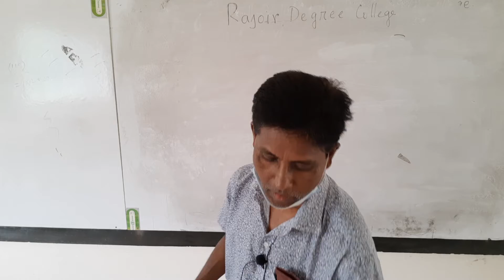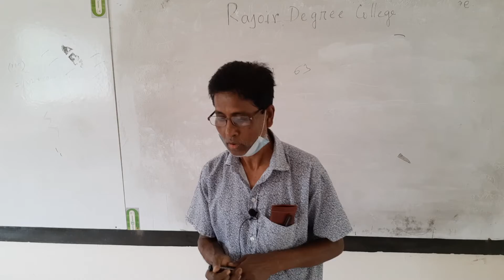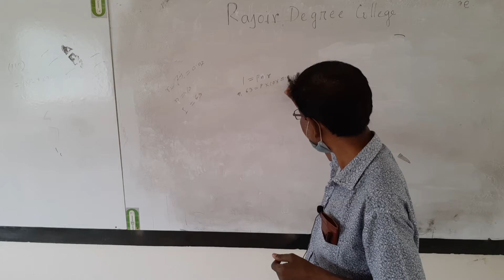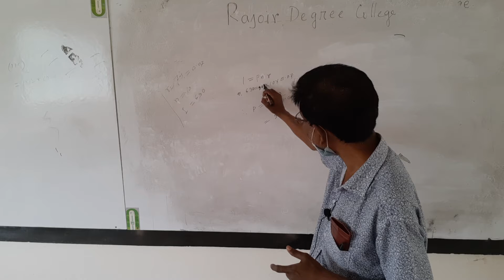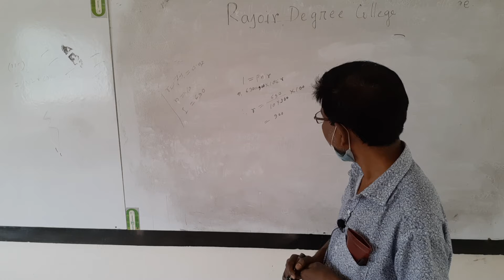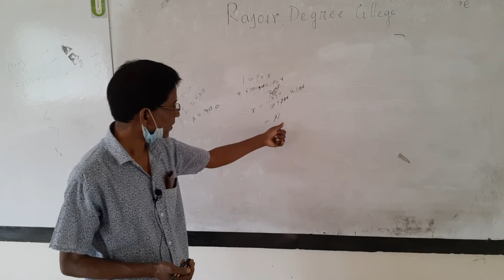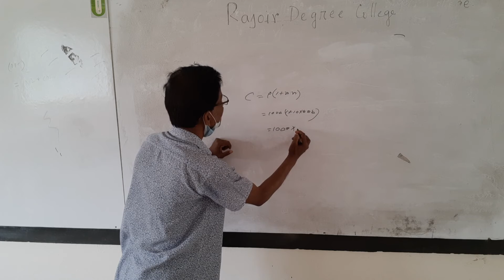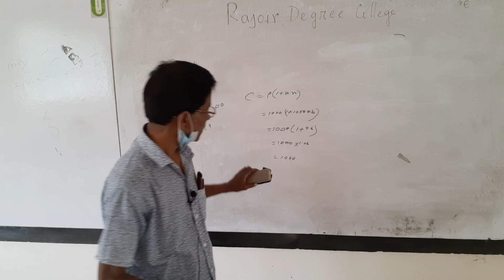Niranjan Ball, lecturer, Govt.Rajoir Degree College